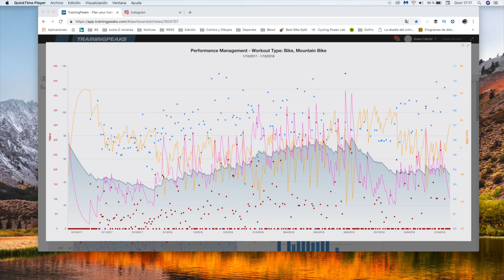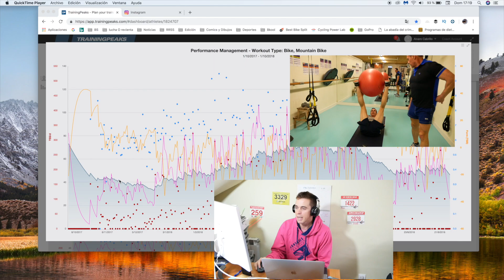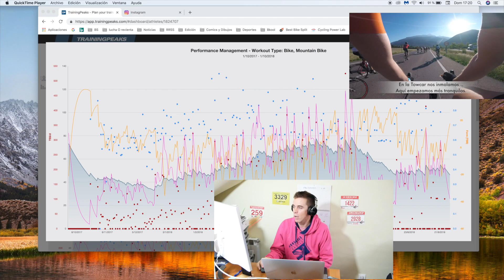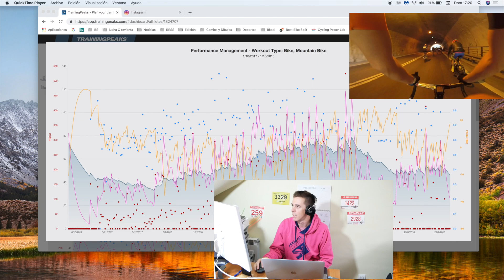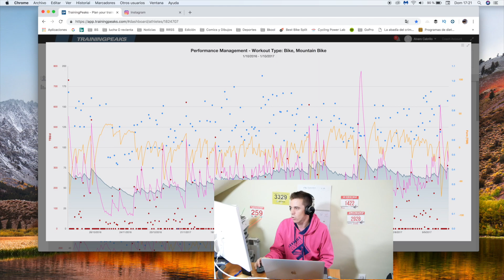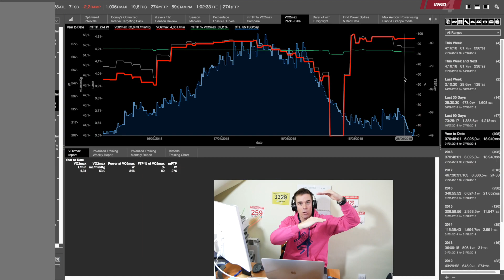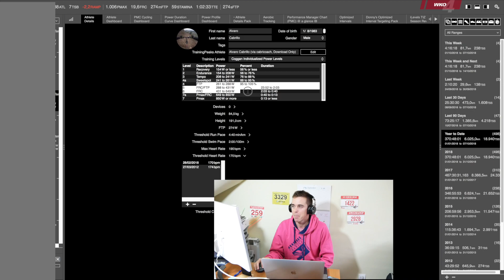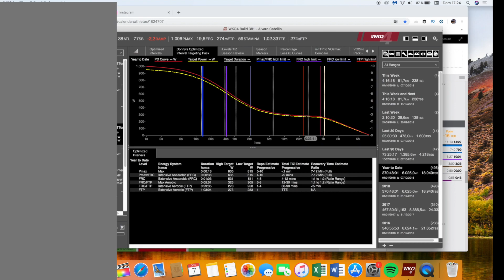LOS DATOS DE MI TEMPORADA 2018 | Training Peaks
A raíz de las preguntas en torno a una fotografía de mi preparación en Training Peaks que compartí en las redes sociales en este vídeo os enseño con más detalle como he preparado la temporada 2018 para vuestro interés. Con datos de Training Peaks y wko4 desgrano un poco de información y aprovecho para informar de nuevos vídeos que se vienen el canal. Y recordad que podéis usar los comentarios de este vídeo para hacer un PREGUNTAS Y RESPUESTA de lo que sea.

Ingeniero Técnico Electrónico Industrial
Titulación Propia en Nutrición de la Práctica Deportiva (Universidad Europea Miguel de Cervantes)
Titulación Propia de Especialización en Entrenador Personal (Universidad Europea Miguel de Cervantes)
Técnico especialista en Acondicionamiento Deportivo (Alto Rendimiento)
Técnico especialista en Preparación Física de Ciclismo (Alto Rendimiento)
Curso de entrenamiento por Potencia en Ciclismo y WKO (Jon Iriberri y Javier Sola)

MI MATERIAL y GADGETS RECOMENDADOS
►En BICI:
*Casco Kask Protone
*Pulsómetro Wahoo (BT y ANT+)
*Luz Trasera See.Sense ICON+
(Descuento 12% y envío gratuito para pedidos superiores a 30 euros)

►GRABACIÓN:
*Panasonic Lumix DMC-G81 12-60 (G85)
*Micrófono Rode VideoMic Rycote
*Mi cámara de Acción: GoPro Hero 4
*La versión nueva: GoPro Hero 5